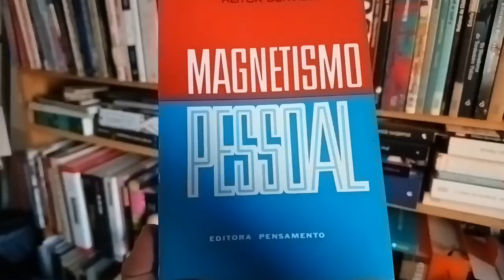Como desenvolver seu magnetismo pessoal e ativar suas habilidades de influência e persuasão.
Hoje, falar sobre magnetismo pessoal, carisma e autoconhecimento se tornou imprescindível. Todos, e agora com as IA´s precisam definitivamente desenvolver o melhor do ser humano, sob pena de sermos engolidos por uma inteligência cujo coração é o algorítmo indecifrável e desconhecido. Nesse livro entendemos o que o autor quis dizer com o desenvolvimento das potências e das forças e como estes nos darão CORAGEM, ENERGIA E INTUIÇÃO. Claro que desenvolvidas essa habilidades, vamos aumentar nossas habilidades de influência e persuassão.